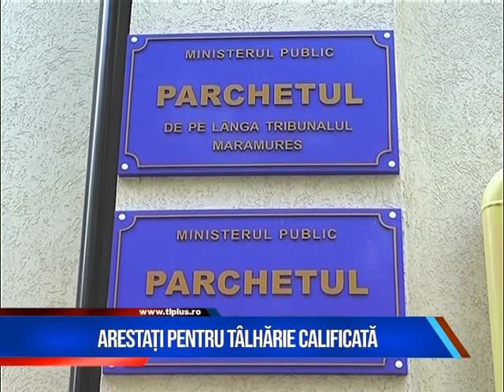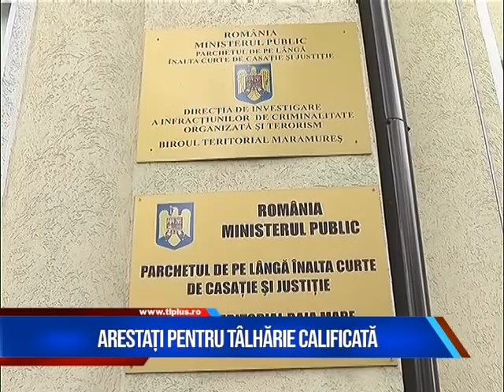Știri pe scurt 18 februarie